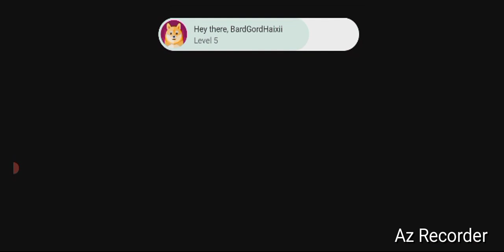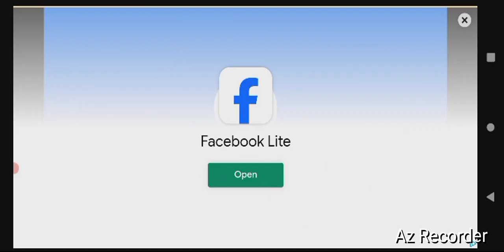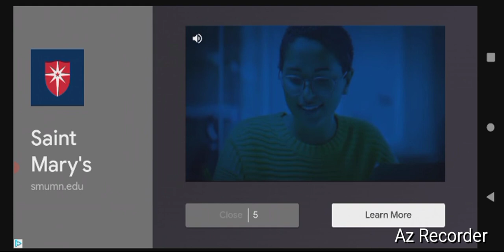Steam- War Thunder, By GordonHai (^_^) !